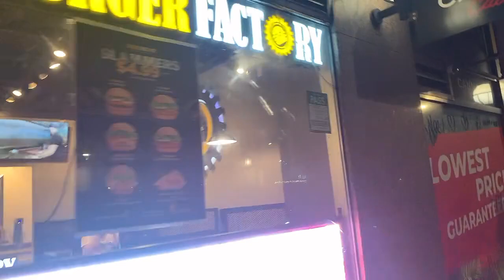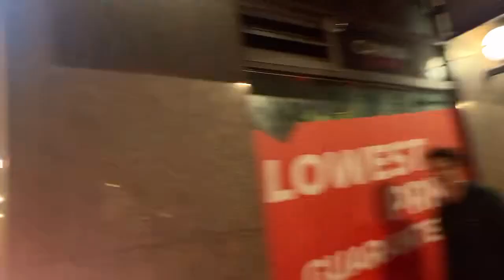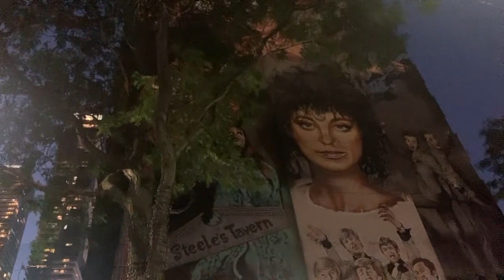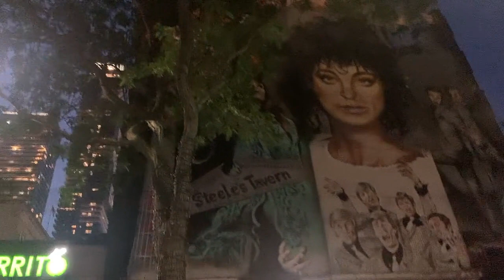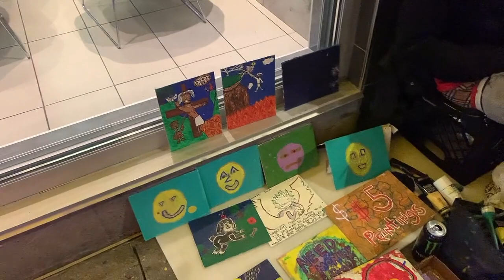Walk Through Yonge Street to Dundas Square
Yonge Street is one of the most iconic and historic streets in Toronto, Ontario, Canada. It holds the distinction of being one of the longest streets in the world, stretching approximately 1,896 kilometers (1,178 miles) from the shores of Lake Ontario in Toronto to the Rainy River at the Ontario-Minnesota border. However, when people refer to "Yonge Street" in the context of Toronto, they are typically talking about the portion that runs through the city itself.